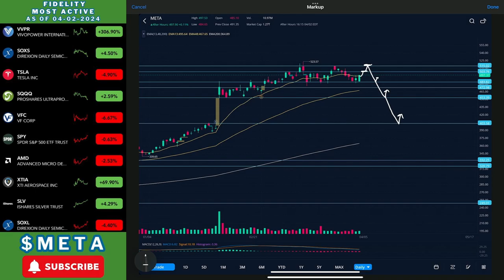META STOCK | More User Privacy Drama....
- Purrple Cat – Tabula Rasa
- Provided by Lofi Records